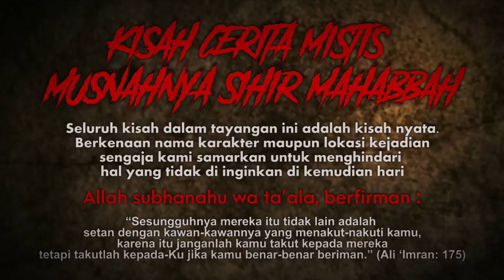ILMU PELET PEMIKAT WANITA PALING AMPUH - [CERITA KISAH MISTIS] SIHIR PENGASIHAN YG AKHIRNYA MUSNAH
Mencekam (Mendengar Cerita Kamis Malam)
Seluruh kisah dalam tayangan ini adalah kisah nyata. Berkenaan nama karakter maupun lokasi kejadian sengaja kami samarkan untuk menghindari
hal yang tidak di inginkan di kemudian hari.

Gasing tengkorak atau Gasiang Tangkurak lahir dari tradisi lisan Minangkabau berupa mantra. Menurut Maryelliwati dan Wahyudi Rahmat dalam Sastra Minangkabau dan Penciptaan Sebuah Karya (2016) adalah puisi tertua dalam sastra rakyat Minangkabau

Legenda ilmu pelet ini juga pernah di buat film horor karya Jose Purnomo. Dibintangi oleh Nikita Willy yang bermain di film horor pertamanya pada tahun 2017.

Gambar ilustrasi tidak semuanya mewakili kejadian yang sebenarnya.